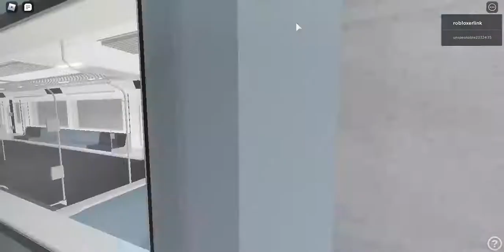Roblox: OHL via OWR Harlington to Skytree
this is the line is for OHL Oakwood & Harlington Line via OWR Owenton & Waterfront Railway.